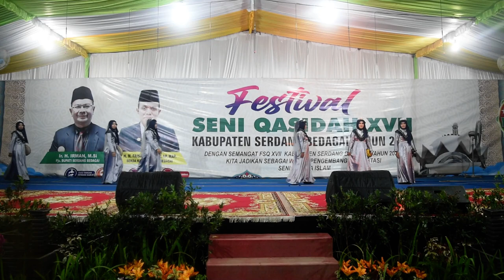Az Zahra - Li'Annak L'ynae & Tak Mungkin Kembali